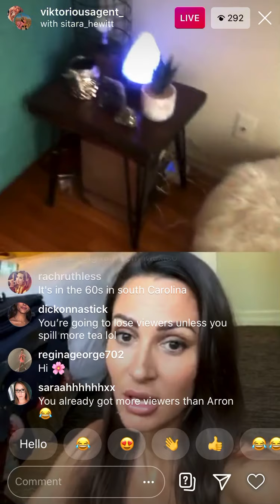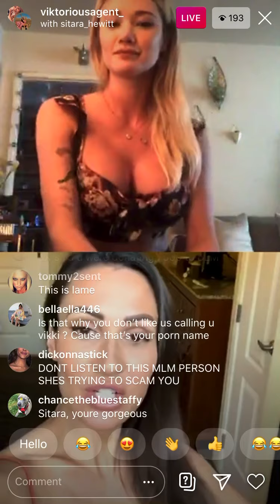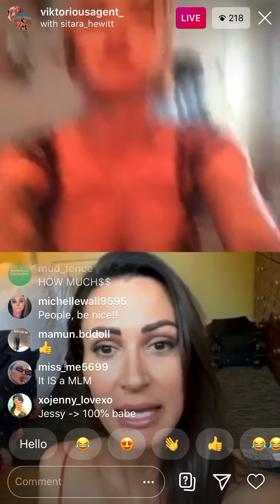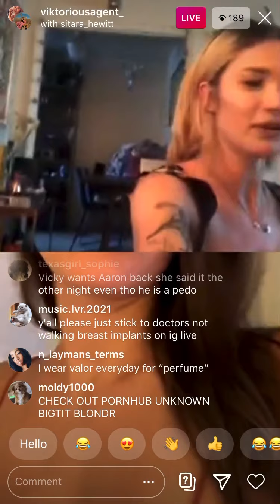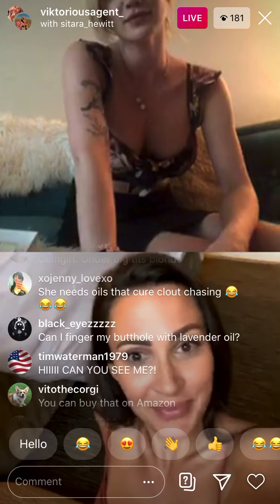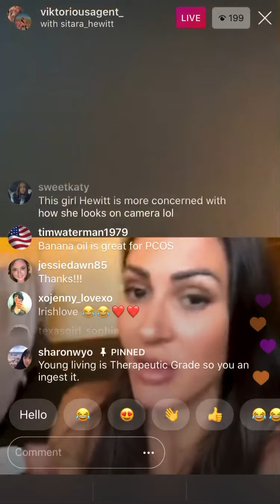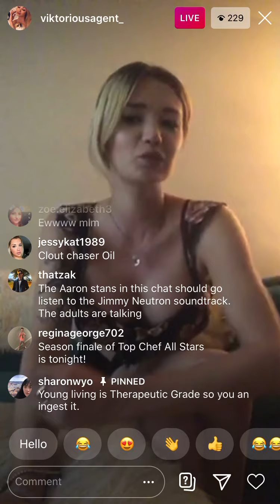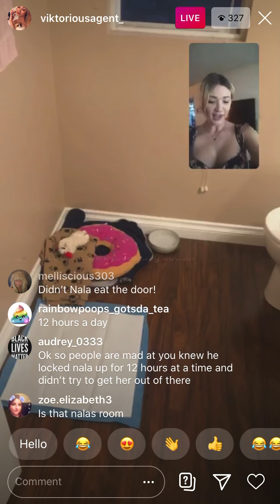Viktoria goes live selling Oils?! The comments are killer and triggers for sure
Aaron Carter- Ex GF goes live to sell oils and the comments are killer. many aren’t happy with her recent lives where she admitted Carter is mistreating the pups .. she even shows a pic at the end of where they stayed in the bathroom for 12 hours a day!!! and so much more! What are your thoughts?!?